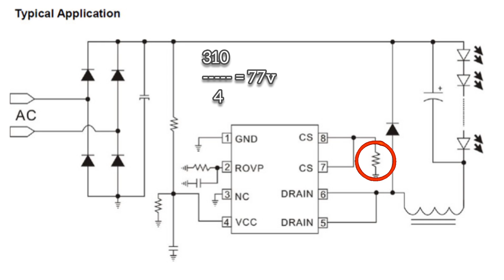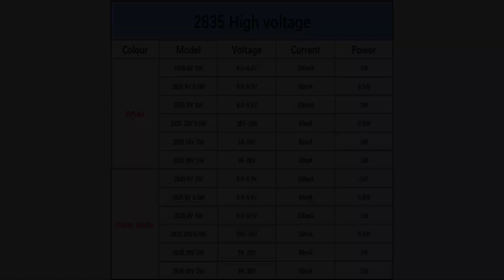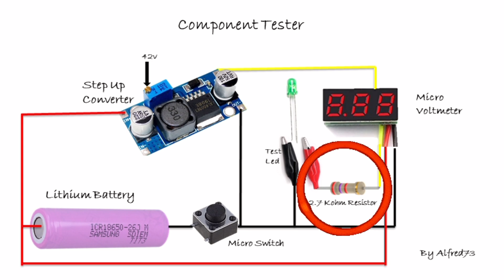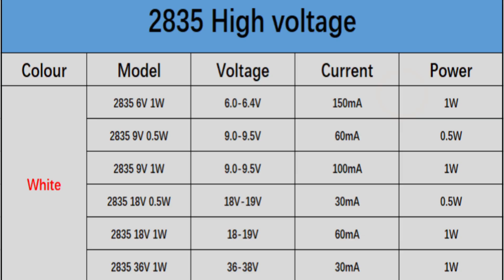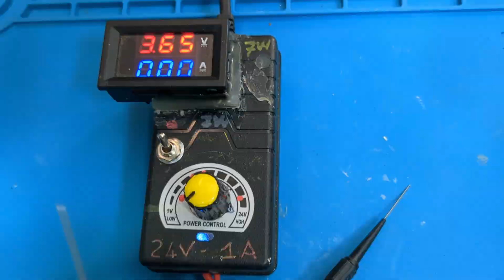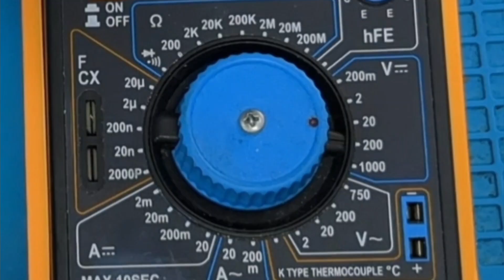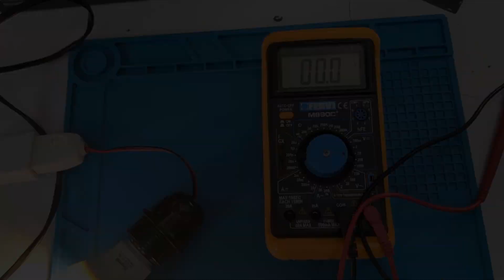Non buttare le lampadine a led ! riparale in 5 minuti con queste 2 Tecniche!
Non effettuo riparazioni per altri ! Per consulenze gratuite scrivetemi pure su:
Visita il mio negozio virtuale:

stagno 60/40 1mm:

Puntali smd:

Alimentatore variabile:

Saldatore T12:

Altro dal canale:
Connettori bnc :
Alimentatore universale
Guaina termorestringente:
Modulo step-up charger:
Modulo bms 3s:
Connettore micro usb a saldare:
usb monitor:
CR6842S:
Mosfet 20N60:
Pinzette smd:
Mosfet  20N60 N-Channel Mosfet  20A
Micropuntali test a molla:
saldatore istantaneo:
Connettori a molla doppi bianchi:
Cavetti multimetro a gancio impilabili:
Ponte raddrizzatore 1000v 2A:
Ribimex recupero acqua piovana:
Striscia led 12v 5050:
Amplificatore 1w 3v:
led lampeggianti:
Cavetti dupont maschio femmina:
Led colorati smd:
Resistenze kit:
Piastra Millefori doppia faccia per circuiti elettronici:
Millefori singola faccia:
Step up converter micro usb:
tp4056 senza chip di protezione:
tp4056 con chip di protezione bms 2A:
resistenze 1 ohm 3w:
bms 1s 4A:
Lampadine 12v 21w per auto:
Tester Capacità batterie TEC06 ( fino a 15v):
Modulo Astabile 555:
Cicaline 5v:
relè reed con magnete:
Contenitori Elettronica:
Ricevitore Bluetooth:
Modulo comando relè (6pezzi):
Modulo convertitore da 12v a 5v(5 pezzi):
Morsetti Ruba corrente:
Connettore iso autoradio:
Alimentatore Notebook 19v 3A:
Modulo XL 4015 dc dc converter cc cv:
Voltamperometro Digitale:
Mini voltometro digitale:
Amperometro analogico shunt integrato:
Trimmer multiturn Assortiti:
Kit Potenziometri:
Led Rossi precablati:
Modulo step up charger :
connettori a molla:
Torcia led ricaricabile con clacson:
Piastra riscaldante per SMD:
kit fotovoltaico con pannello e controller :
controller fotovoltaico piombo acido:
controller fotovoltaico litio:
pinza amperometrica unit
multimetro fervi:
Modulo stepdown piccolo:
monitor 10'':
Batteria Hoverboard 36v:
BMS 10s 36v:
SPOT WELDER BIFRC:
Strip nickelate per 18650:
BMS 1S  TP 4056:
BMS 2S NON BILANCIATO:
BMS 2S  BILANCIATO:
Caricabatterie litio Type C programmabile:
Adesivi di protezione:
Alimentatore Variabile 3-36v 2.5A
Alimentatore Variabile 3-24v 1A
Voltamperometro Digitale
Amperometro analogico 5A
Trimmer kit
Filo ferro
MILLE FORI MONOFACCIA
Assortimento resistenze smt
Assortimento condensatori smt
fanale Posteriore ricaricabile
Interruttore a Levetta:
Dremel:
Sensore presenza:
Caricabatteria TP4056 tipo C:
Flussante AMTEC 559: